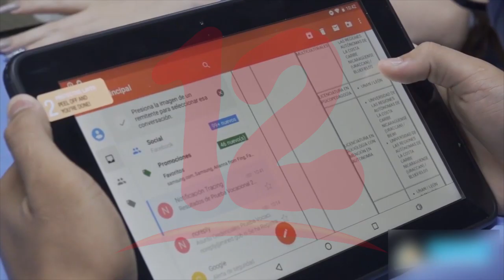Se necesitan políticas tecnológicas en educación del campo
NosResistimosAlEmbargo Según un especialista en pedagogía existe deficiencia tecnológica en el área rural, lo cual quedó demostrado con la pandemia del covid-19